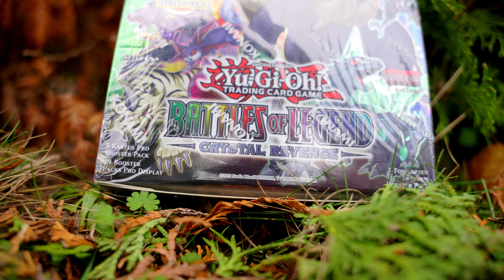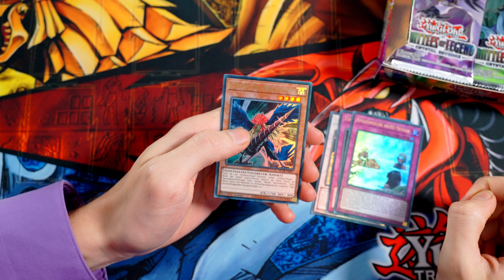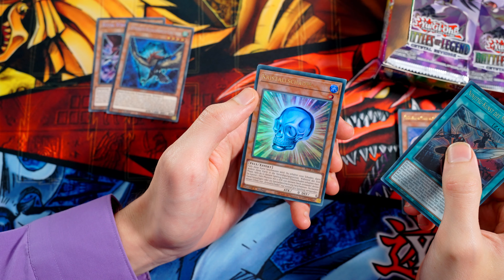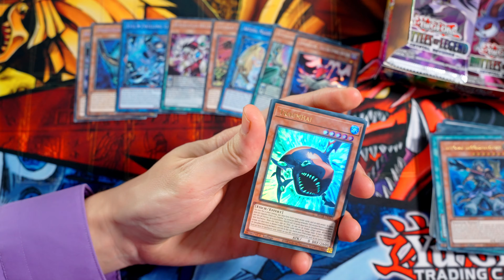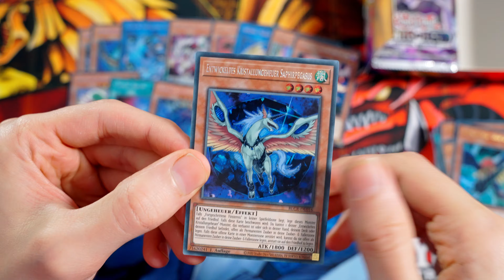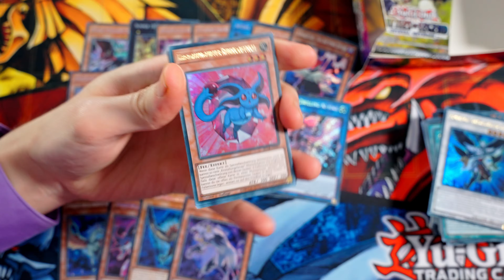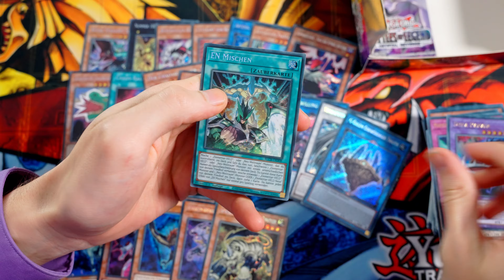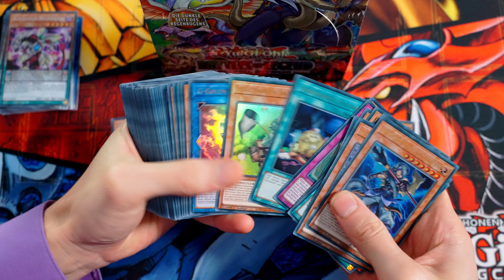Battles of Legend: Crystal Revenge - Opening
Heute öffnen wir ein Battles of Legend: Crystal Revenge Display. Wir wünschen Euch bei diesem Video noch gute Unterhaltung ;)

Zeitstempel
00:00 Intro
00:33 Einführung
01:09 Opening
15:18 Fazit